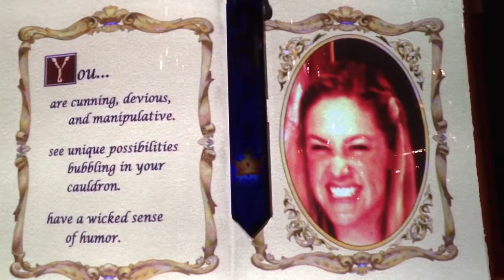My villain match 😂😂